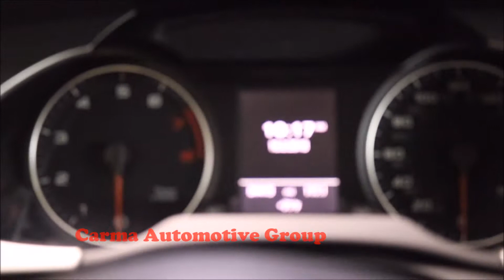Carma Automotive-2012 AUDI A4 PREMIUM PLUS-Walkaround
Mileage: 84419

2012 AUDI A4 PREMIUM PLUS

4189 Abbotts Bridge Rd, Duluth GA, 30096

Hours of Operation:
Mon-Sat 9a-8p
Sun 12p-6p